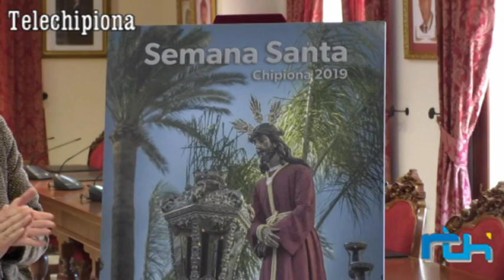190112 PRESENTACION SEMANA SANTA 2019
Presentación de la Semana Santa de Chipiona 2019. 12 de enero 2019